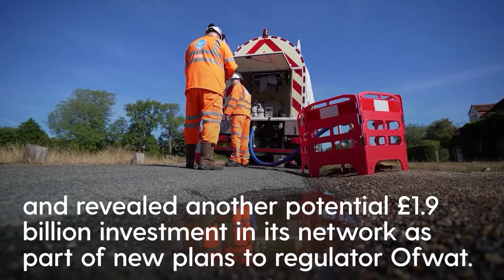Thames Water warns of 44% surge in bills under new business plans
Troubled Thames Water has put forward new plans to boost spending and investment in its network, but warned this could see customer bills surge by 44%.

The group, which is battling to survive amid a funding crisis, has proposed increasing spending by £1.1 billion and revealed another potential £1.9 billion investment in its network as part of new business plans to regulator Ofwat.

The utility giant – Britain’s biggest water firm, with 16 million customers in London and the Thames Valley region – said its new business plan for the five years to 2030 would see spending rise to £19.8 billion, with the extra being used for environmental projects.